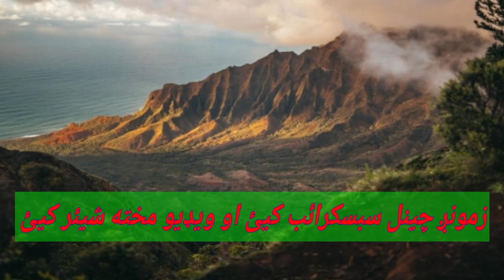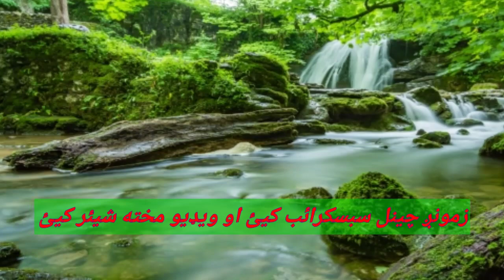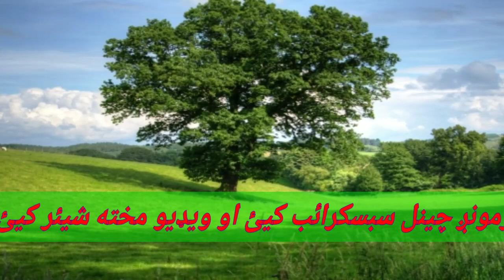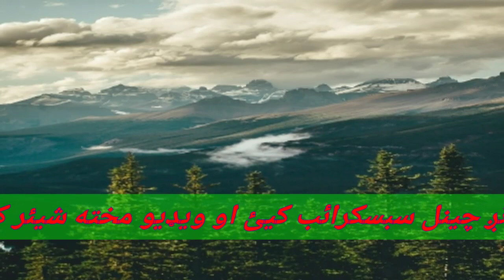Pashto Ramazan Nazam || Da Khudai La Lori Rahmatona Ra Warigi || Awaz Naseeb Ullah Khush Naseeb